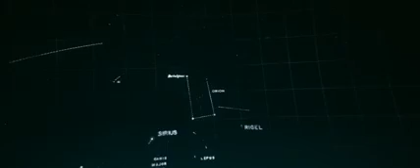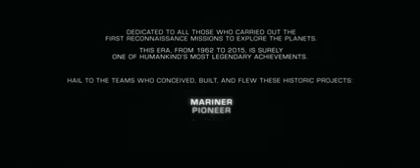‎ยาน‬ New Horizons ไปถึง ‪ดาวพลูโต‬แล้ว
ท่องอวกาศ ติดตามเรื่องราวข่าวสารเกี่ยวกับอวกาศมากมาย ได้ที่